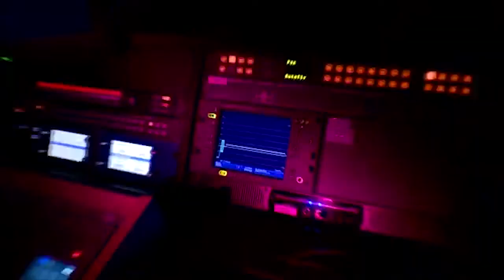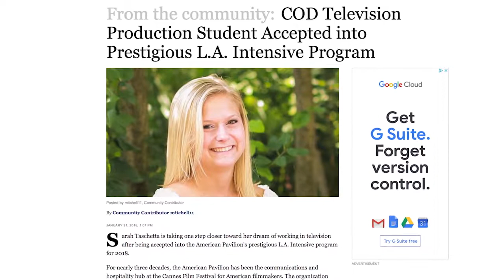Sarah Taschetta: College of DuPage Alumna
Taschetta, a Television Production student at College of DuPage, would like to work behind-the-scenes as a director or producer for a TV talk show, and being hired for the Ellen DeGeneres show would be a dream come true. In fact, in 2017 her video submission was a finalist in Ellen’s 12 Days Skybox Challenge and shown on “Ellen”

“The entire time I was at the taping, I knew this is what I wanted to do and where I wanted to be.”

Taschetta is pursuing a degree in television production and directing. Her hope is to secure a spot in Columbia’s “Semester in L.A.,” where she can finish her studies and land an internship in television.

College of DuPage was the right choice for Taschetta. In addition to the affordable tuition, she was impressed by the quality of the resources and overall academic experience.

“It doesn’t matter that I didn’t start here,” she said. “I received an amazing education and the opportunities were just incredible.”